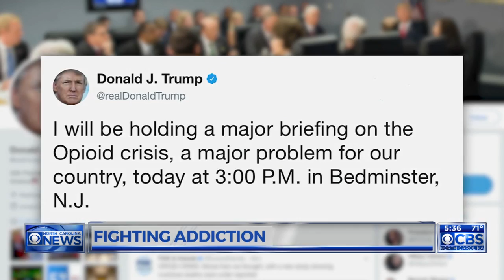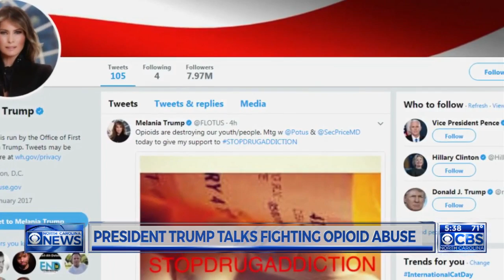Trump pledges US will beat opioid drug epidemic